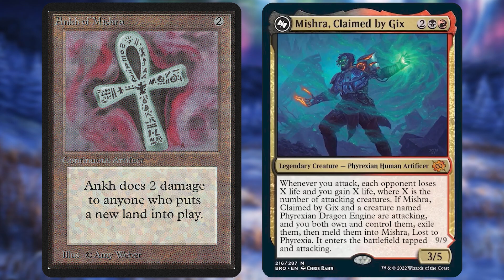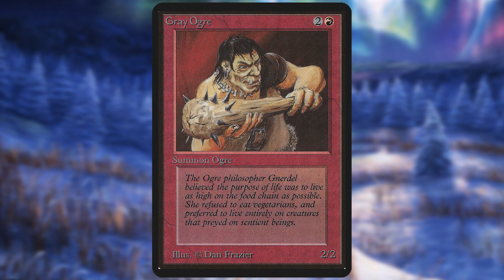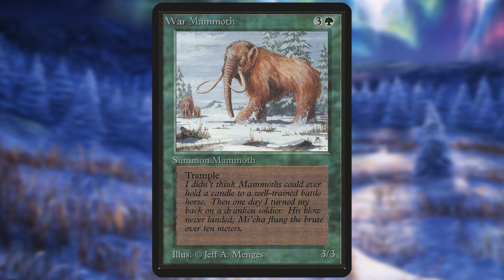Random Card Talkin' - War Mammoth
War Mammoth {3}{G}
Creature — Elephant
Trample
I didn’t think Mammoths could ever hold a candle to a well-trained battle horse. Then one day I turned my back on a drunken soldier. His blow never landed; Mi'cha flung the brute over ten meters.
3/3
Illustrated by Jeff A. Menges

Zorak does the video work on these.